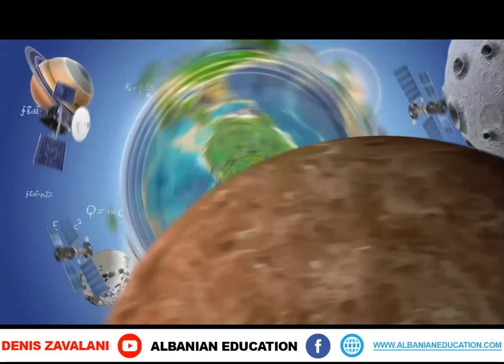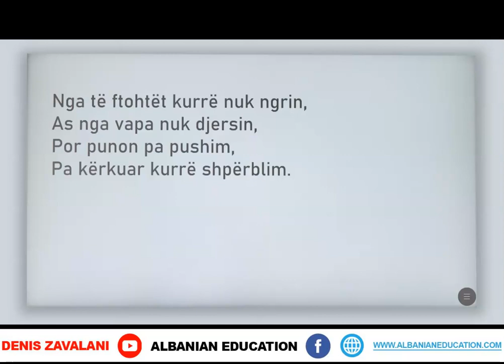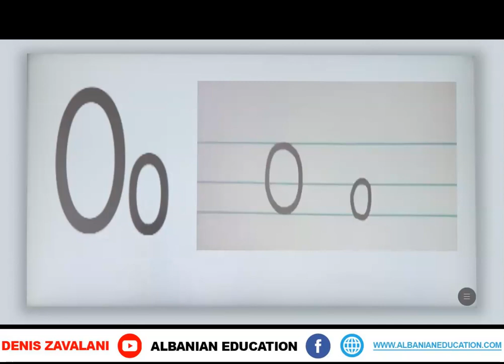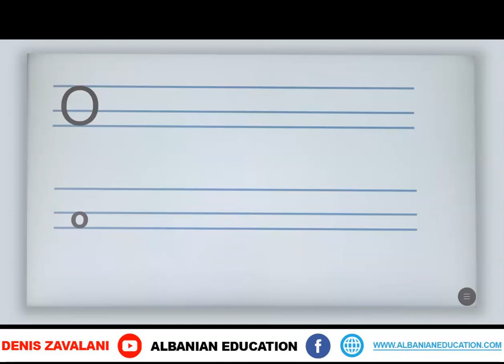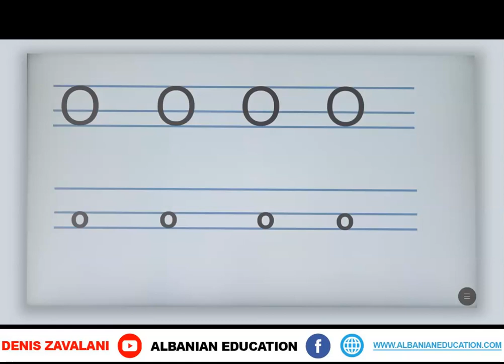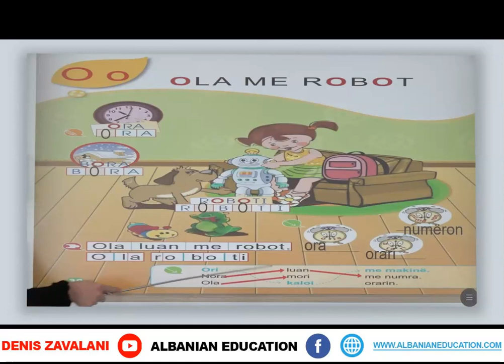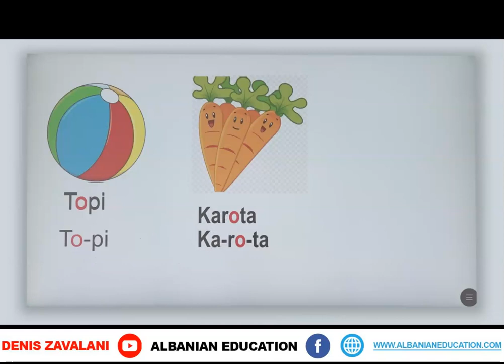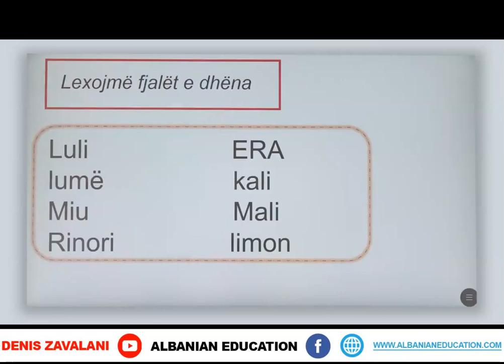1 01 065 Java e trembëdhjetë Gjuhë shqipe grafiku i shkronjës o të shtypit